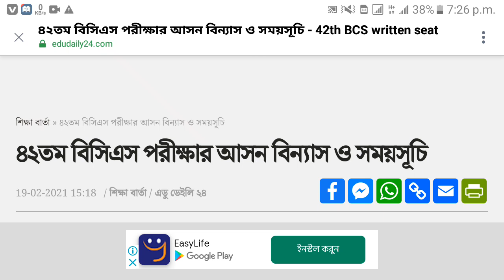| T Times | (বিশেষ) পরীক্ষার আসন বিন্যাস ও সময়সূচি প্রকাশ করেছে বাংলাদেশ সরকারি কর্ম কমিশন (পিএসসি)।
৪২তম বিসিএস (বিশেষ) পরীক্ষার আসন বিন্যাস ও সময়সূচি প্রকাশ করেছে বাংলাদেশ সরকারি কর্ম কমিশন (পিএসসি)।